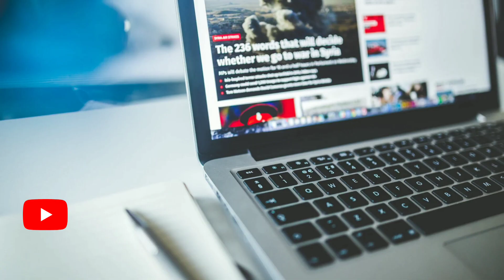Nueva Masacre en Barranquilla en el barrio Villa Nueva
Este domingo en horas de la noche hubo un atentado en un baile callejero en el barrio Villanueva en Barranquilla.